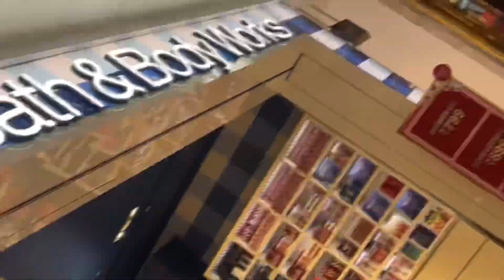Best Valentine’s Day Gift Idea 🎁♥️